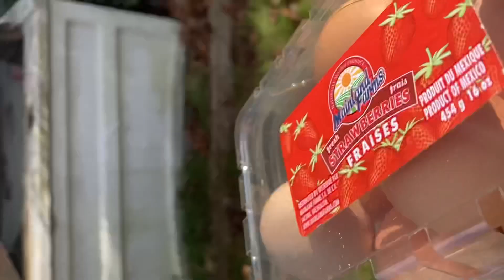Trusty farm dog Wagon ride / Hay ride Life on the farm || Coyote Ridge Homestead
Watch our trusty farm dog hitch a wagon ride as we take our egg haul back to the homestead!